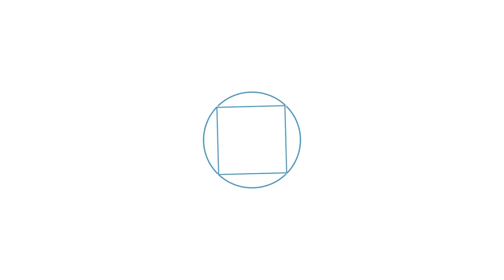ЗАДЕРЖАНИЕ КРАСНОГВАРДЕЙСКОЙ ГРУППЫ: КАК ЭТО БЫЛО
14 февраля 2019 года прошла новая волна обысков в Крыму.
Рано утром в дома наших соотечественников ворвались «незваные  гости». Предъявив ничем необоснованные обвинения, силовики увезли троих жителей Красногвардейского района Рустема Эмирусеинова, Арсена Абхаирова и Эскендера Абдулганиева.

15 февраля 2019 году им были избраны меры пресечения Киевским районным судом города Симферополь.

Сотни людей собрались, в этот день под зданием суда для поддержки ребят. Народ ещё раз показал свою  убежденность в том, что навешанные на них ярлыки являются ложью.